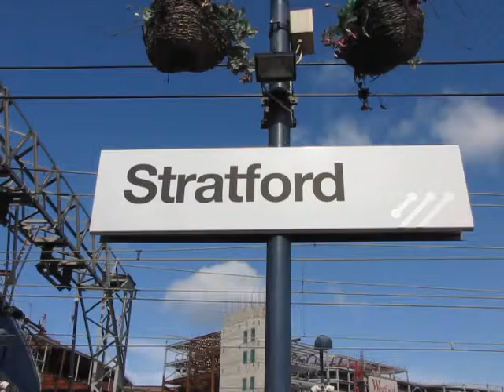Freight Trains at Stratford 4 September 2009 Part 1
An epic day of freight trains at Stratford Station in East London.